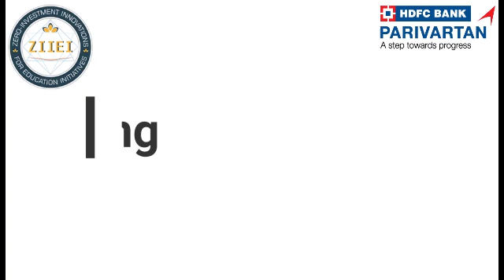| ZIIEI | Role Model School | Jeya Chandran. P | Theni | TN |